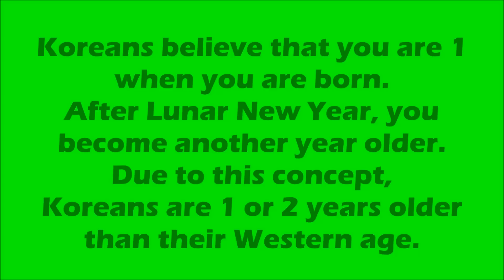Anaya at her Korean School 한국 학교에 가는 외국인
Here is a brief intro into Anaya's school life in Korea. More videos to follow.